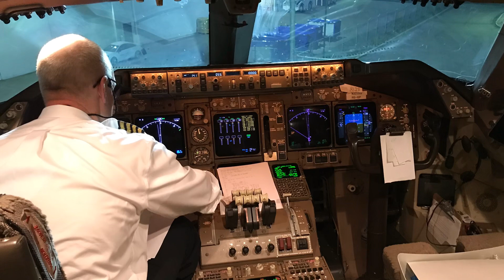Buffalo Bills B747 landing and takeoff 23SEP2018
The Buffalo Bills team plane, which was a 747 operated by Atlas Air, arrives back at KBUF after the team’s surprising upset victory over the Minnesota Vikings in Minneapolis. This video is a compilation of the arrival, some still pictures of the plane, and the departure to Baltimore.